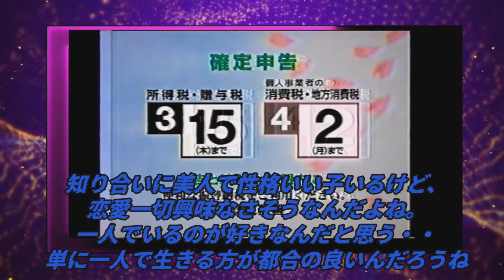リッツパーティーどこで開催してる？・・沢口靖子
超絶美人だけど・・

無料で使える合成音声ソフトです